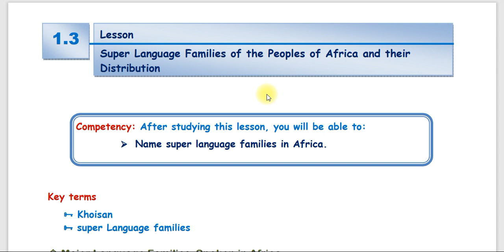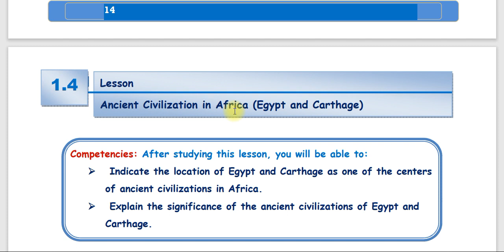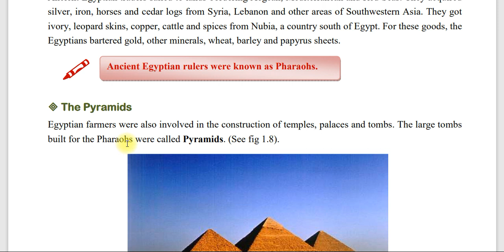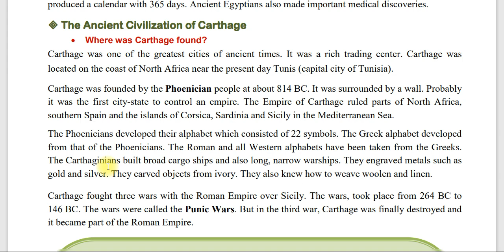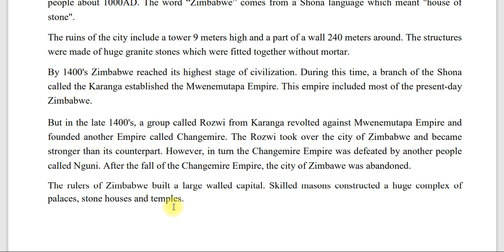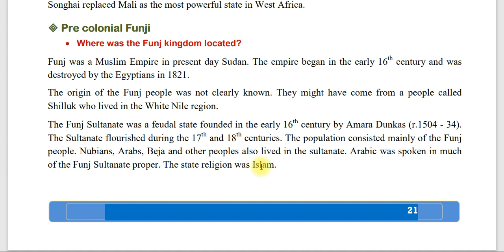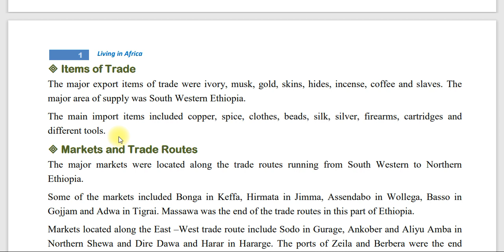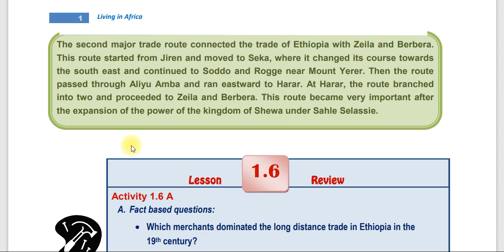Social study grade 7 unit one part 2/Living in Africa/የ7ኛ ክፍል ሶሻል ስተዲ ምዕራፍ 1 ክፍል 2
Dear students, if you subscribe to this channel, you will be able to find beautiful studies from 7th grade to higher education institutions/ውድ ተማሪዎች ይሄንን ቻናል subscribe  ካደርጋቹህ ከ7ኛ ክፍል እስከ ከፍተኛ ትምህርት ተቋማት ቆንጆ ጥናቶችን ማግኘት ትችላላቹህ

For additional information and tips click the link bellow